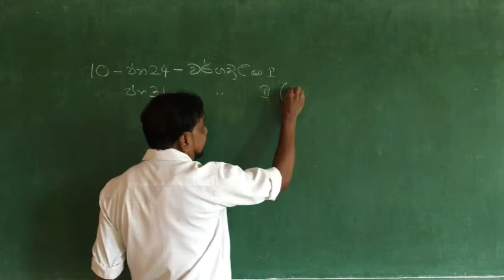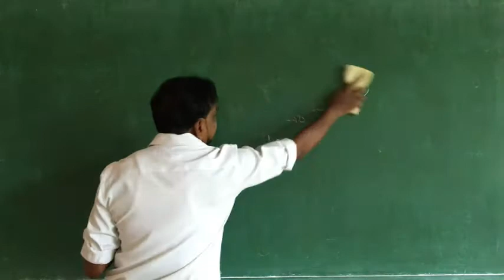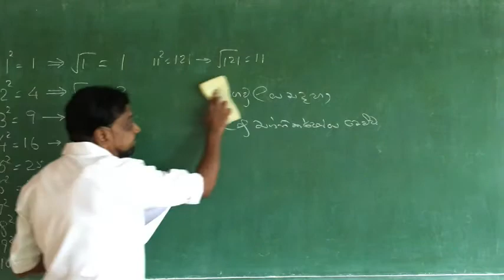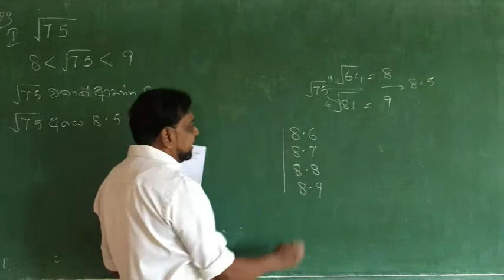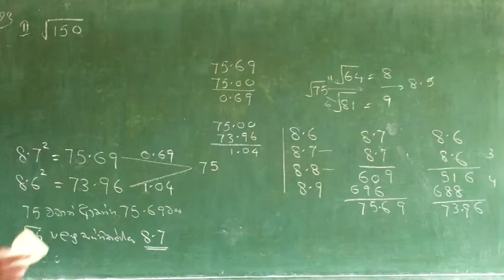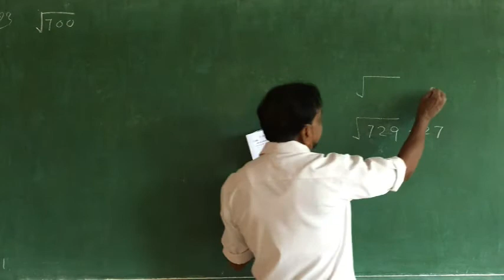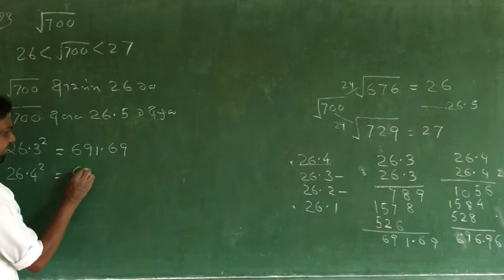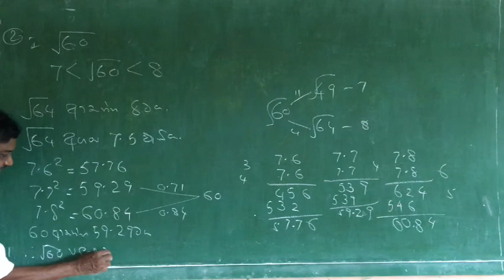10 ශ්‍රේණිය - 02 පාඩම - ගණිතය වර්ග මුලය